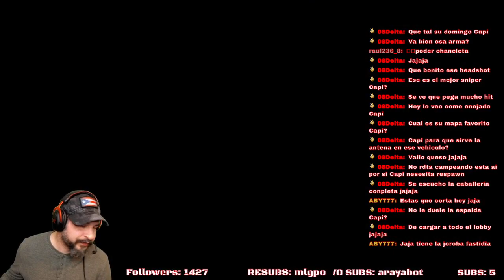BF2042 - CHANCLETA ACTIVADA. LET'S GO!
Esperó que estén bien y pasándola en grande. Agradecido! A todos los suscriptores, gracias por estar en cada vídeo o directo que se proyecta en este canal.

Nombre de jugador ID:

PS4: CaptMatojo07

Xbox: CAPT MATOJO 07

PC: CaptMatojo07

Un saludo cordial a todos y nos vemos en la próxima. Dios los bendiga y hasta pronto.

                             Gracias!!!